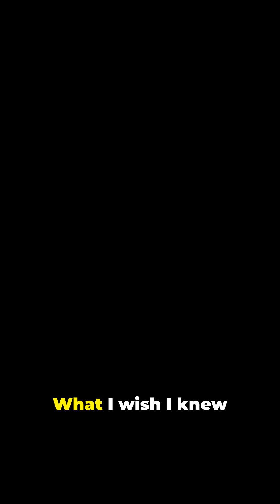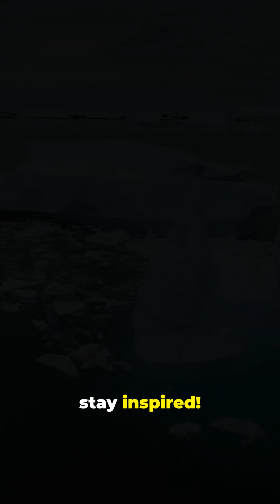Can Saving Arctic Ice REALLY Happen with This Cool Science Trick?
Learn about the innovative science trick that could potentially save Arctic ice! As the world grapples with the consequences of climate change, scientists have been working tirelessly to find solutions to this pressing issue. One such solution might just lie in a groundbreaking technique that could help preserve the Arctic ice cap. But can it really work? In this video, we'll delve into the fascinating world of climate science and explore the possibilities of this cool science trick. From the principles behind it to its potential applications, we'll cover it all. So, sit back, relax, and get ready to learn about the future of Arctic ice conservation!

OUTLINE:

00:00:00 New Tech to Regrow Arctic Ice!